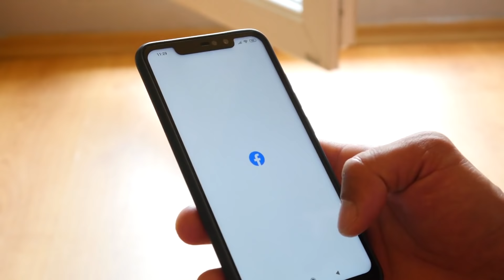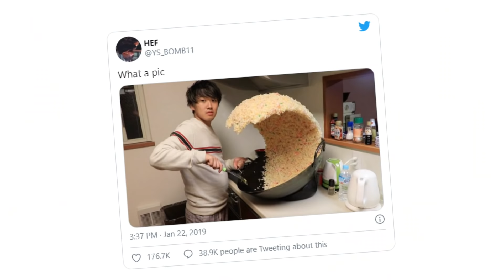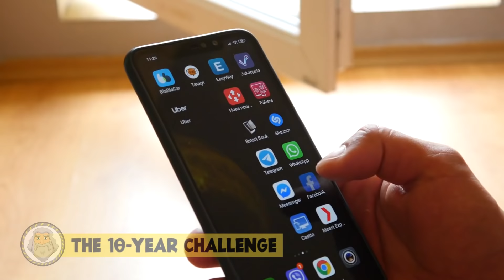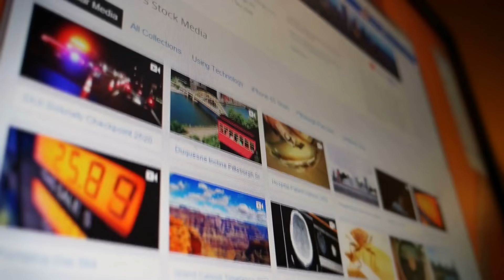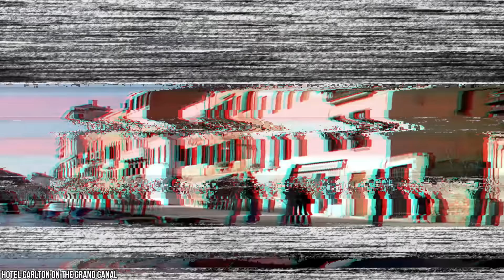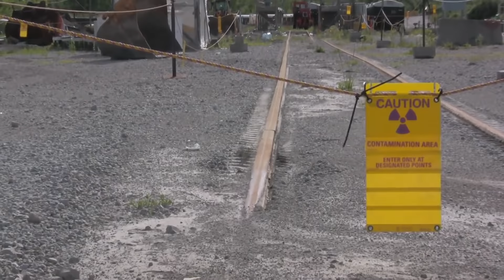15 Unexplained Viral Photos That Fooled Everyone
Ever heard of “Fake News”? It's a popular catch phrase thrown around between news sources,or politicians seeking to discredit their detractors. They could be just that -fake news... Sometimes funny, sometimes, scary - these viral images get people's attention.With today's sophisticated photo editing tools, even those of us with the most observant eyes may easily be tricked. And with more and more people learning how to use these editingprograms every day, doctored photos are now common. And without people checking their sources, those photos quickly go viral - the whole world is captivated! We’ve got 15 Unexplained Viral Photos That Fooled Everyone